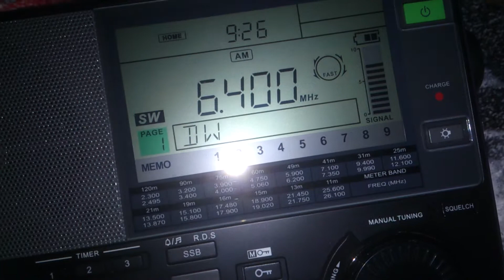Pyongyang BS - 6400 kHz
Pwr: 50 kW
Distância: 18080 KM
Receptor: Sangean ATS 909-X
UTC 0906
Em 21 de setembro de 2014